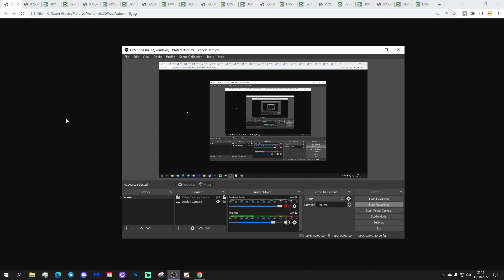UK Weather Forecast: Big Changes On The Way As We Start Meteorological Autumn (1st September 2022)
Good morning everyone and welcome to today's UK weather forecast on Thursday 1st September 2022

Current Situation: An area of high pressure is still in control of the weather for this first day of meteorological autumn but the ridge is weakening - Big changes are on the way in the coming days

Today:

Thursday if off to a dry start with clear spells and variable amounts of cloud. It was cool overnight in the north but warm in the south.

Through the rest of the day most places will stay dry with a mix of sunny spells and variable cloud but a few light showers are possible in the east and possibly an isolated heavy shower in the west. Temperatures will range from 15C to 25C.

Tonight: But showers will develop in the south but most places will miss them and stay dry with clear spells and variable amounts of cloud. Temperatures will 7C to 17C. Cool in the north, very warm in the south.

Tomorrow:

Scattered showers could develop almost anywhere but are most likely in the south and east. Many places will miss them and have a dry day but outbreaks of thundery rain will develop across western Scotland and Northern Ireland later in the day. Temperatures will be warm and humid at 16C to 26C.

Outlook:

Saturday: Heavy showers and thunderstorms for England and Wales. Drier for Scotland.

Sunday: A band of heavy, thundery rain pushing northwards on Sunday morning followed by drier weather for the south.

Monday: More heavy, thundery rain pushing northwards on Monday followed by heavy showers and thunderstorms to the south and west.

**END***

💡  Video Credits: 💡

💡  GWV Links: 💡